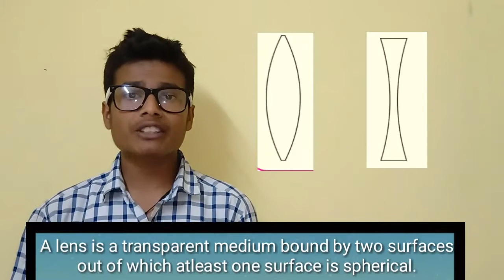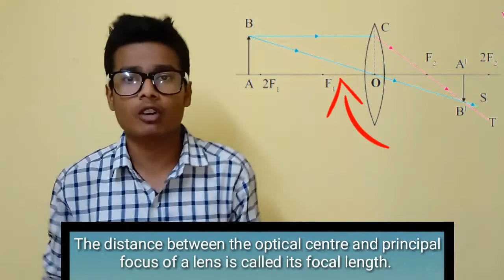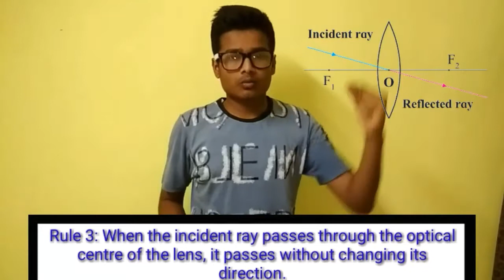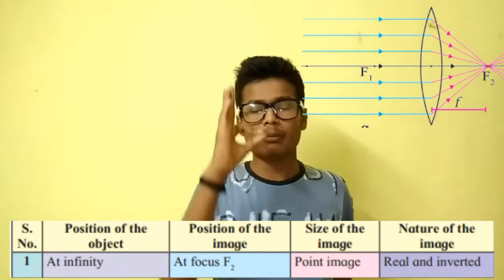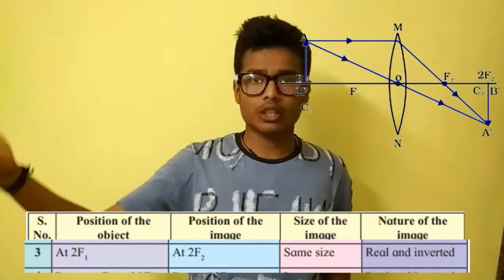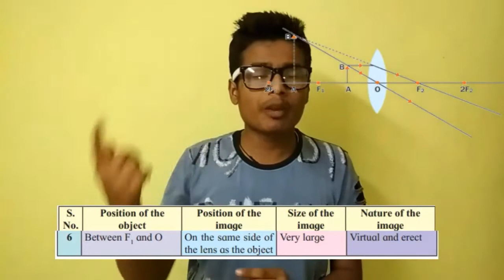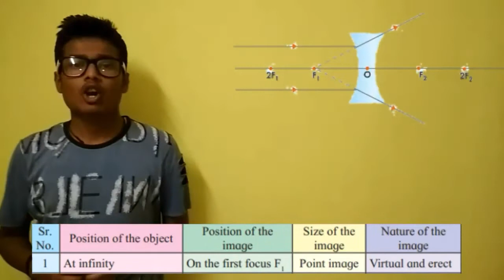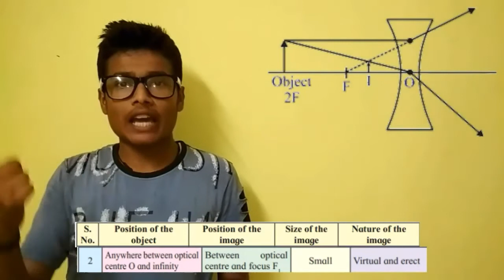7. Lenses (Part-1) New Syllabus 10th Maharashtra board